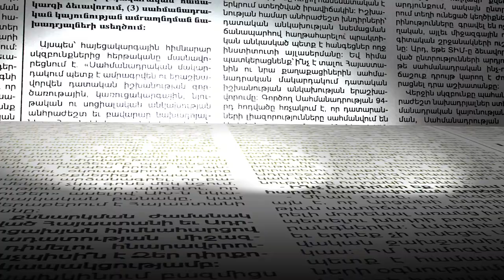Այո՛, այդ մասին ինձ զեկուցել են․ Նիկոլ Փաշինյանը՝ Օնիկ Գասպարյանի մասին